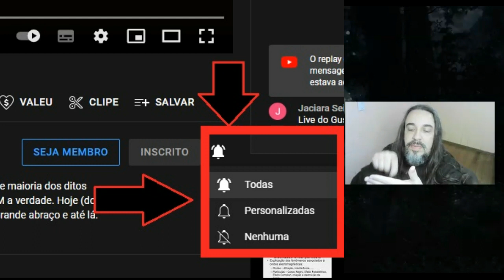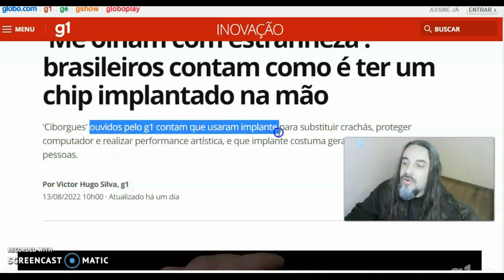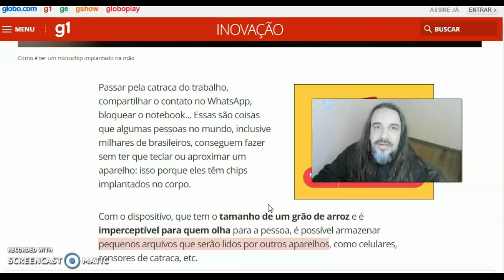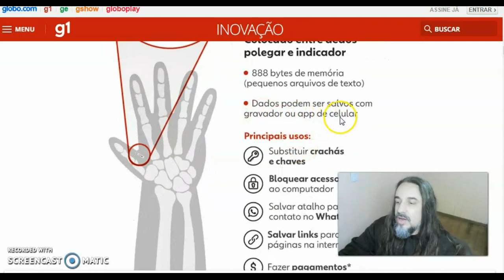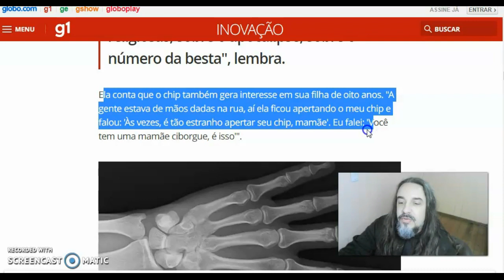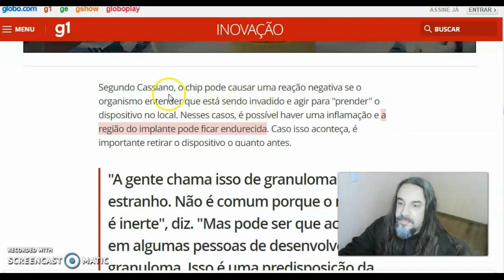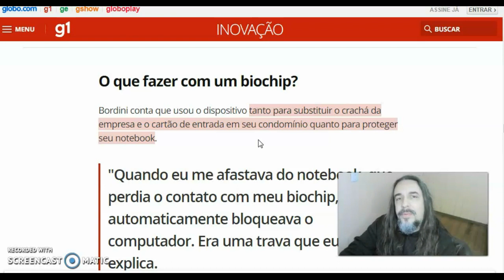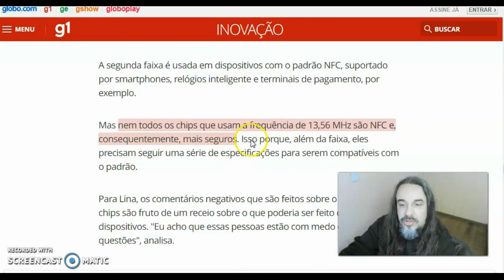👌É REAL! PRIMEIROS BRASILEIROS A IMPLANTAREM CHIP CONTAM COMO É...👌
Fala, pessoal! Hoje vamos falar sobre o tal CHIP que muitos brasileiros começaram a implantar nas mãos. Segundo eles, muitas "facilidades" por causa do chip são reais, como pagamentos, travar e destravar o computador, abrir a porta do carro, etc, são REAIS. A matéria que vamos ler é do site G1, da GLOBO.

Seja membro deste canal! LINK ABAIXO

Tudo bem, pessoal? Sejam todos bem vindos ao canal Maurício Zimmermann! Aqui tratamos de vários assuntos, sendo o principal a PALAVRA DE DEUS. Vídeos TODOS OS DIAS com caráter informativo, lives nas terças (pregação), quintas (análises de filmes) e domingos (pregação/assuntos gerais). Além disso, aos sábados tem ANÁLISE DE LETRAS DE MÚSICAS! Espero que todos gostem!

Quer mandar alguma ajuda pelo Pix? Segue os dados abaixo!
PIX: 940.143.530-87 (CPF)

Palavras chave/Tags: chip na mão, chip, brasil chip na mao, chip na mão direita, microchip implante na mão, tecnologia chip mão, implante de chip, chip na mão direita brasil, chip implantado na mão, chip na mao, chip na testa, chip na cabeça, como pagar com chip na mao, chip impantado na pele, chip nfc, redator implanta chip no corpo, chip no cérebro, chip 2017, micro chip